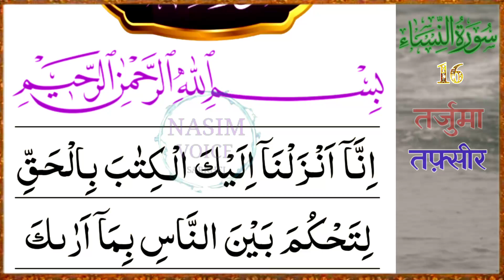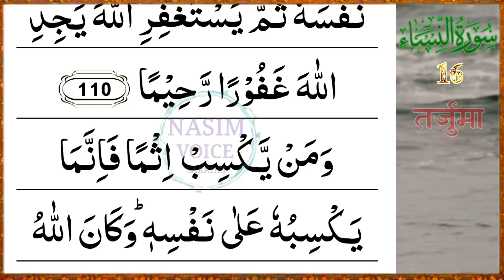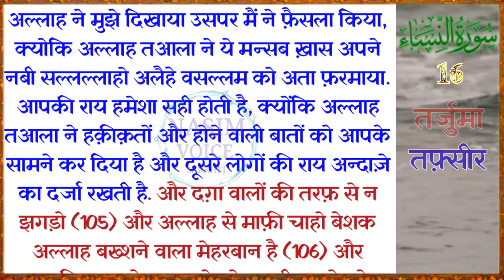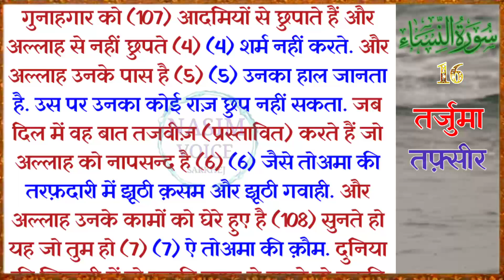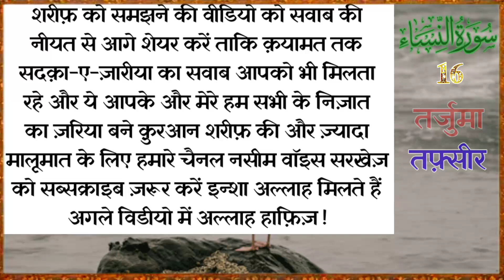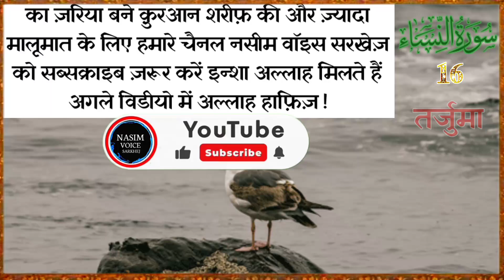Surah Nisa Ruku 16 | Kanzul Iman Quran | Quran Tarjuma Tafseer | Quran With Translation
इस वीडियो में :
सूरह अन-निसा (महिलाएं)

यह सूरह मदीना में नाज़िल हुआ और इसमें कुल 176 आयतें हैं. 'तफ़सीर बुरहान' में लिखा है कि इमाम अली (رَضِيَ اللَّهُ عَنْهُ) ने कहा है कि जो कोई भी शुक्रवार को इस सूरह को पढ़ेगा वह कब्र ('फिशरे क़ब्र') में निचोड़ने से सुरक्षित रहेगा.

कुरान शरीफ तर्जुमा के साथ
कुरान शरीफ का पारा तर्जुमा के साथ
सूरा अन निसा
सूरए निसा
ayat
surah nisa ayat
surah nisa text
surah nisa ruku 16
surah nisa ruku 16 tarjuma
surah nisa ruku 16 tafseer
surah nisa ruku 16 tarjuma tafseer
surah nisa hindi tarjuma
surah nisa hindi tafseer
surah nisa ki fazilat
al quran surah nisa
benefits of surah nisa in urdu
surah nisa ke fayde
surah nisa hindi mein
surah nisa in urdu
surah nisa ka tarjuma
surah an nisa ki tilawat
सूरए निसा तर्जुमा तफ्सीर
सुरह निसा तर्जुमा तफ्सीर
सूरए निसा तर्जुमा के साथ
सुरह निसा तर्जुमा के साथ
सुरह निसा का तर्जुमा तफ्सीर
सूरए निसा का तर्जुमा तफ्सीर
surah nisa ka tarjuma tafseer
surah nisa ka tarjuma in urdu
surah nisa ki fazilat in urdu
surah nisa ki tafseer
nisa ka surah
best quran translation
surah e nisa surah no 4
surah nisa padhne ke fayde
quran sharif surah nisa
tilawat an nisa
tafsir surah nisa
surah nisa urdu
surah nisa urdu tafseer
quran
daily quran tilawat
quran tarjuma
quran tafseer
quran channel
gs world
muhammad ali
jannat ki chahat
quran recitation
quran translation
noore hadees
hindi tarjuma